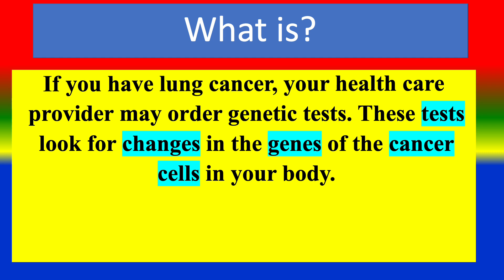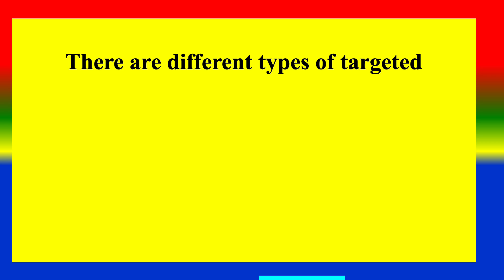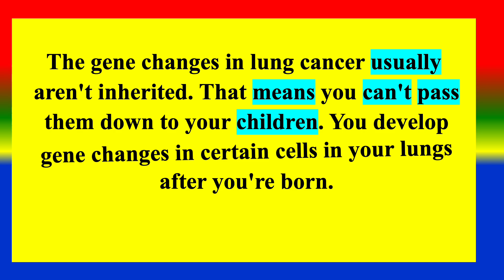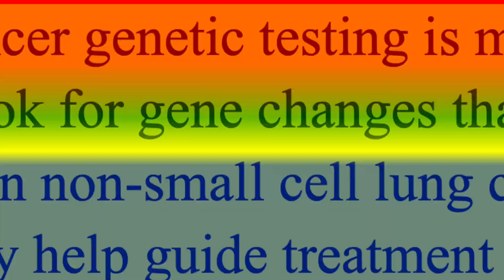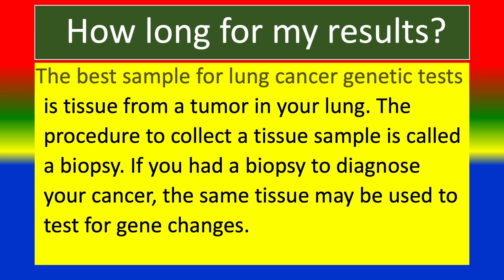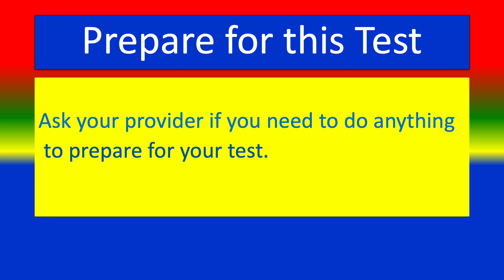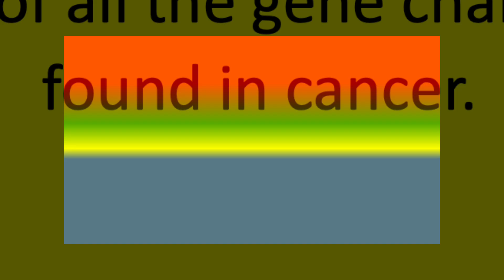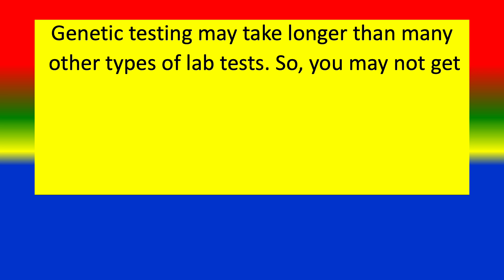LUNG CANCER GENETIC TESTS - Medical Lab Tests - What is ? , Uses , Need , Preparation , Results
What is LUNG CANCER GENETIC TESTS  ? ,